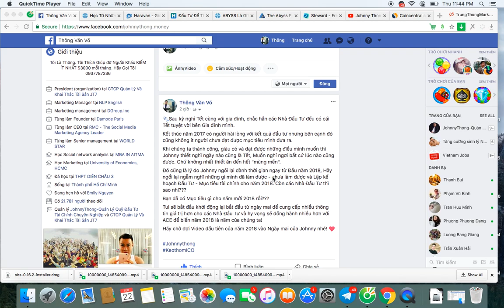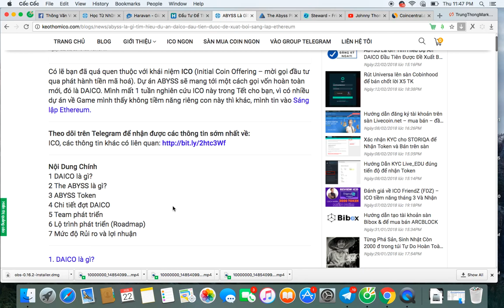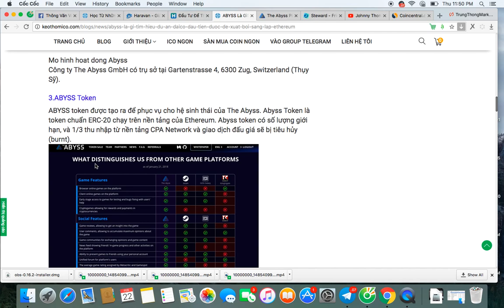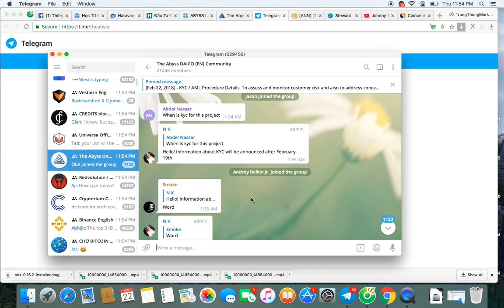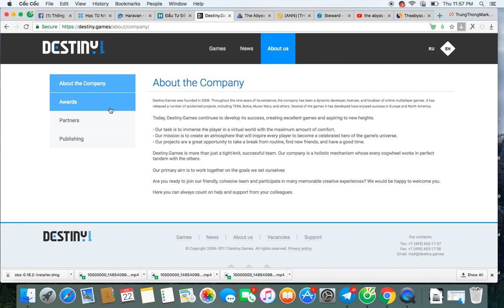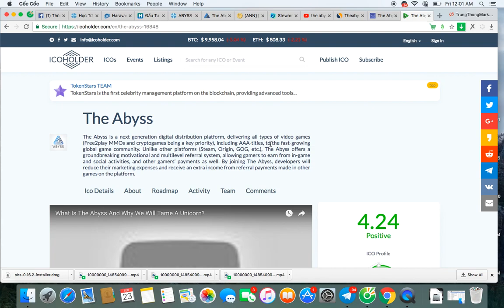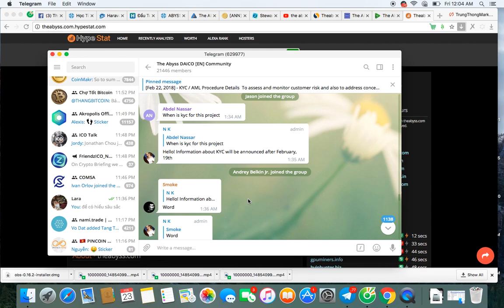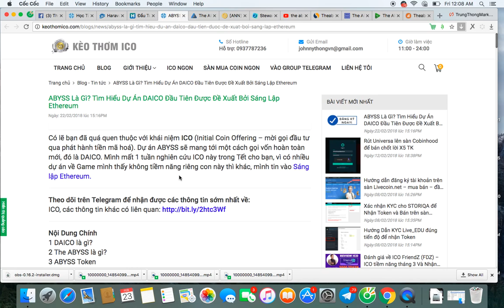Review DAICO ABYSS- ICO 2.0 Loại Hình Đầu Tư An Toàn Nhất 2018 Đề Xuất Bởi Sáng Lập Ethereum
Còn muốn Xem bài viết phân tích chi tiết thì Link đây